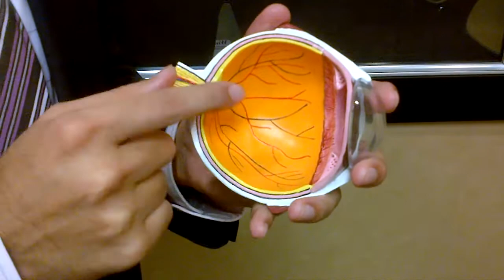Flashes and Floaters by Dr. Hines: LaserCare Eye Center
Floaters and flashes of light in your vision can be a sign of a Retinal detachment, a condition that requires immediate medical attention.  Mujahid Hines, M.D. is an Ophthalmologist practicing at LaserCare Eye Center in Irving and Southlake, Texas.  for more information.